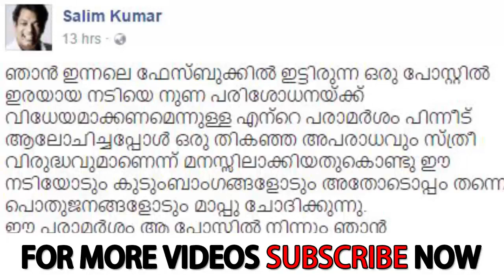നിലപാട് മാറ്റി - Salim Kumar ask apologize to the actress